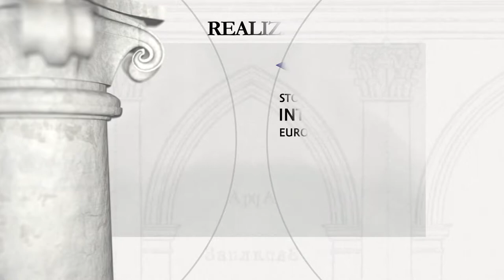Lwów – pałac Bielskich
przebudowany według projektu Pierre Ricaud de Tirregaille’a, l. 20-te w. XIX przebudowa klasycystyczna według projektu architekta Fryderyka Baumana

Fundator: Carlo Grani, rajca lwowski, Antoni Bielski, Potoccy, Biesiadeccy

Pałac usytuowany przy placu Halickim 10, został zbudowany w r. 1737 dla rajcy miejskiego Carla Garaniego. W r. 1758 Pierre Ricaud de Tirregaille opracował projekt przebudowy pałacu, należącego wówczas do Antoniego Bielskiego; kolejne przebudowy miały miejsce w r. 1780 (Pierre Denis Guibaut), w l. 20-tych w. XIX (nadanie elewacjom i wnętrzom form klasycystycznych, proj. Fryderyk Bauman), w r. 1885 (częściowe przywrócenie form barokowych, proj. Jan Szulc) i w l. 1933-34 (Jan Bagieński). W wieku XIX właścicielami pałacu byli Potoccy, Komorowscy i Biesiadeccy; od r. 1888 budynek należał do miasta. Po II wojnie światowej mieściła się w nim biblioteka obwodowa, a od r. 2002 użytkuje go Uniwersytet Lwowski.